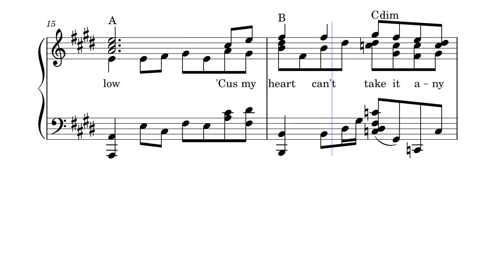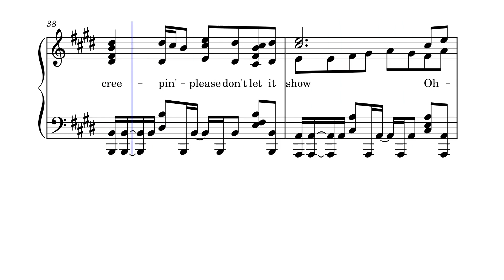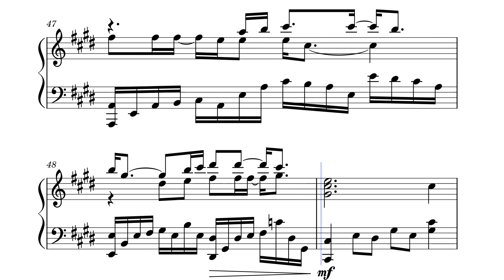Creepin' - Metro Boomin, The Weeknd, 21 Savage (Piano Solo + Sheets)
Difficulty: Intermediate. Arranged by ear.
I am a pianist who arranges music from film/TV, video games, & more.